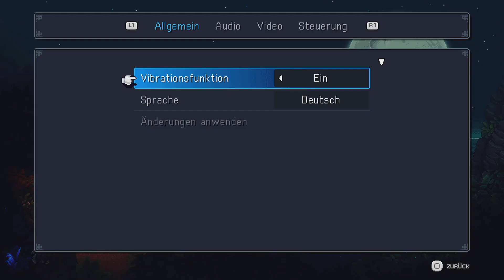Sea of Stars Ps5 [Ger] - Gegenwart und Vergangenheit !! #01